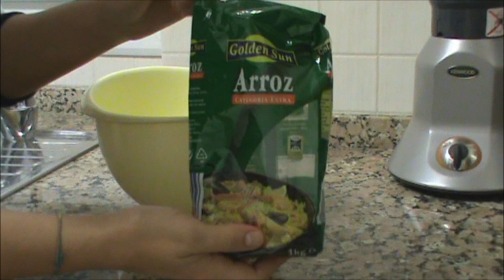✄ DIY: Tónico Casero fácil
¿Cómo hacer un tónico casero? Pues en este vídeo os lo enseño, es muy sencillo y útil. Espero que os guste.

Si os ha gustado el vídeo podéis darle un LIKE y compartirlo porfi, me haríais muy feliz ♥ ♥ ♥
Subo vídeo todos los JUEVES y DOMINGOS.

En iHerb con mi código NIJ469 os descuentan 5$ o 10$ depende del importe de vuestra compra.